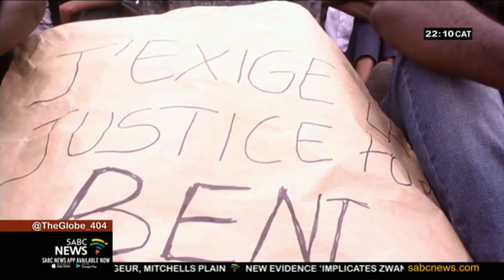Anti-UN Protests | Residents against the United Nations Peacekeepers in Eastern DRC